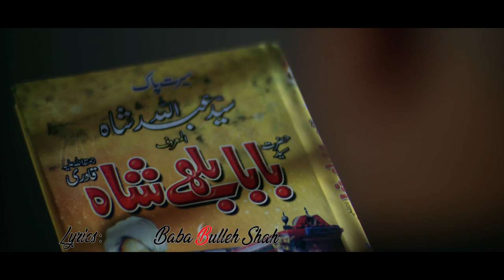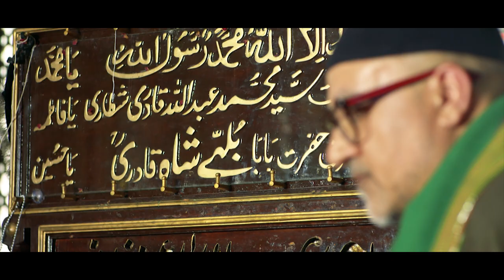New Super Hit Kalam | Mein Lajpalan De Lar Lagiyan | Hafiz Nasir Khan | Official Video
This is the official video of the new Sufi Kalaam by Hafiz Nasir Khan entitled 'Mein Lajpalan De Larh Lagiyan'.

Produced by Shahzad Khan Raja.

Artist: Hafiz Nasir Khan
Lyrics: Baba Bulleh Shah/Abdul Sattar Niazi
Cinematographer: Billu
Editor: Tauqeer Abbas
Background Voice: MM Alam
Makeup: Naveed Wafa
Director: Nomi Hassan

Special thanks:

Mirza MC
Naeem Brisco
Sohail Jami
Awais Amjad
Latafat Ali Bhag
Hassan Latafat Ali
M.Ishfaq
Azeem Khan
M.Ishtiaq